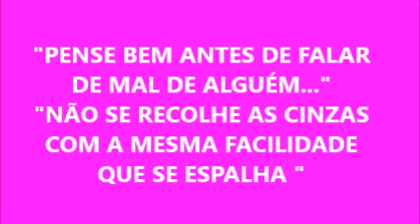26 07 BOM DIA !!!! QUARTA - FEIRA !!!! ( PENSE BEM !)